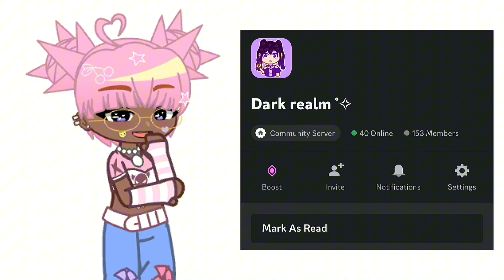GACHA DARK MOD | A NEW GACHA MOD🤩✨